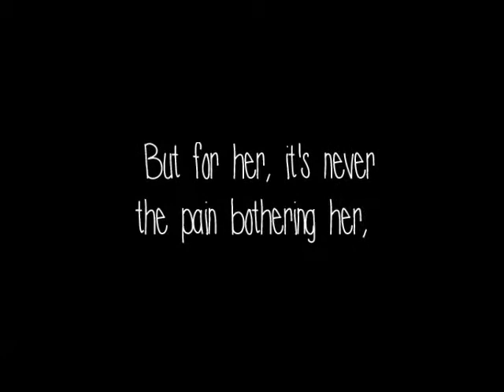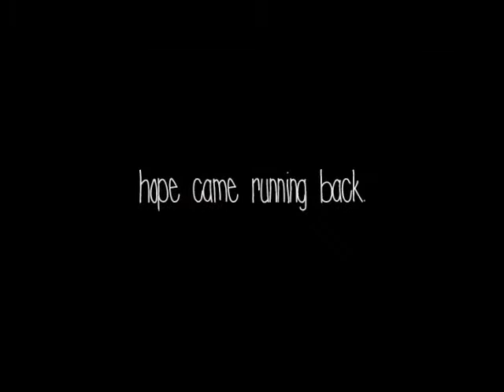Dreaming of a Forever || Wattpad Trailer {COMING SOON}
Link to story: COMING SOON!
Song: Plumb - Cut

Trailer form - The form is full at the moment, but the questions are still up, so just message me the answers through Wattpad.